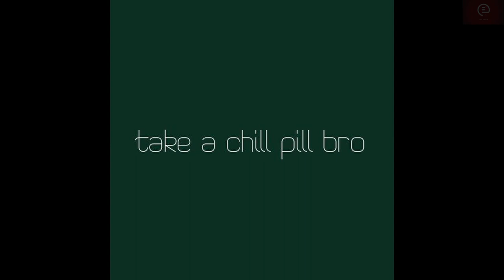क्या Haryana का युवा राजनीतिक तौर पर चार-पाँच परिवारों का गुलाम है? Dynast Politics of Haryana.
Dynast Politics of Haryana and its larger impact.